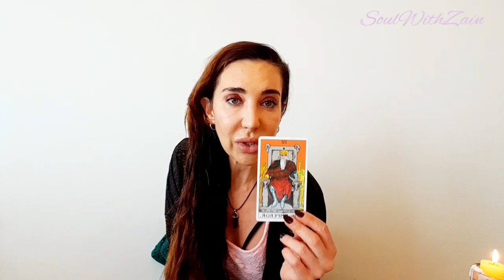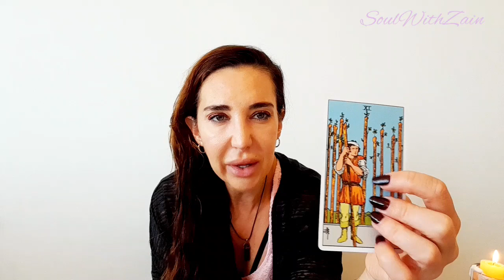Water Signs All Placements ~ Whats the ‘tea’ heading into April 23? 😍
Please do check your sun moon rising and venus signs.  And any sign you have heavy placements in. You can also check the latest readings and your latest affimations.

Love & light💫
Zain